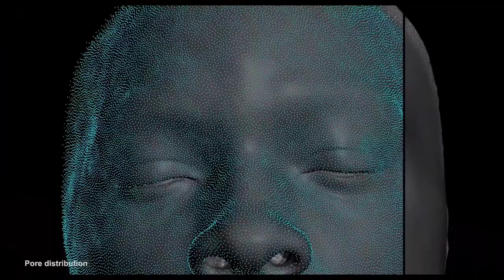Gemini Man (2019) Official Trailer